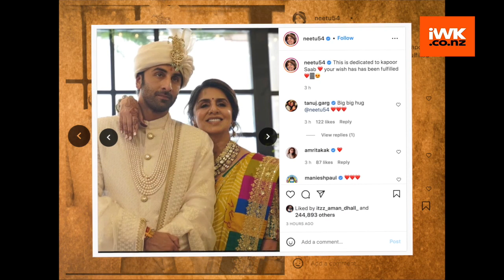Ranbir-Alia wedding: Video of star couple dancing together on 'Chaiyaa Chaiyaa' goes viral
Post their wedding, Ranbir Kapoor and Alia Bhatt flagged off the celebrations and burned the dance floor as the couple danced their hearts out in the presence of guests.